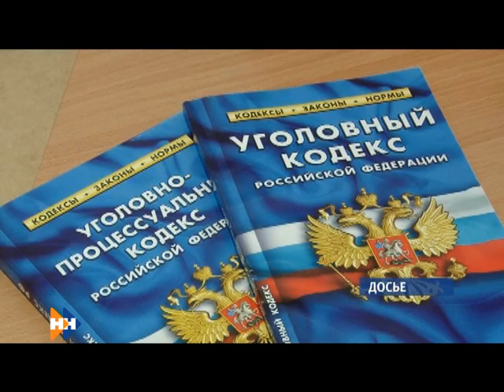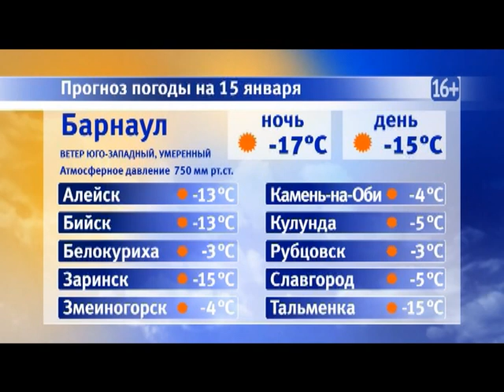Информационная программа «Наши новости». 15.01.2019. Дневной выпуск